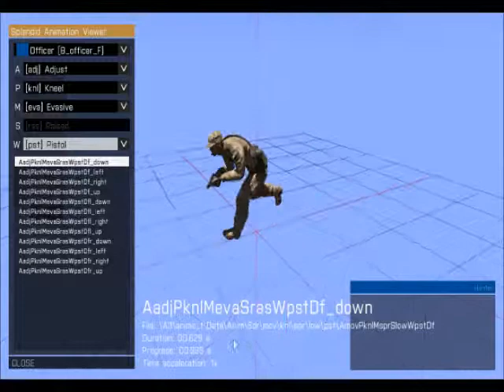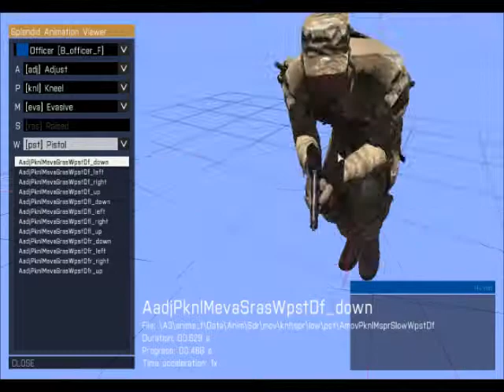ARMA3 - Game overview_02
ARMA3 gameplay

종전에 올린거 다시 퍼옮긴 동영상
요번 알마삼에서 요런게 향상 된거에여~
소위 말해 애니매이션...  저 코드값만
잡아주면?  여러가지 모션이 마구 나오져~
알마투에서 벌써 있든 기능인데...
요번 알마삼에서 좀 더 보강된...

요런식으로 해서 저런 마네킹
무장, 아모, 아웃룩을 잡아주면?
더 재밋어지져...  그 모드가 나온게
벌써 있잔슴?